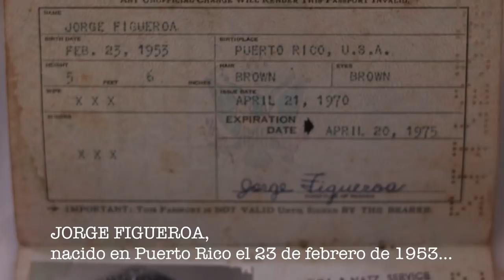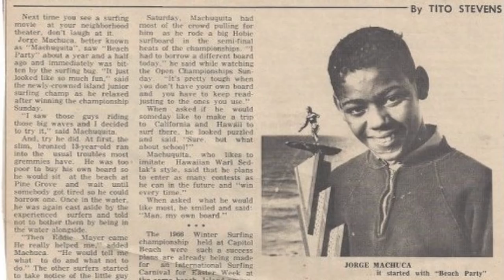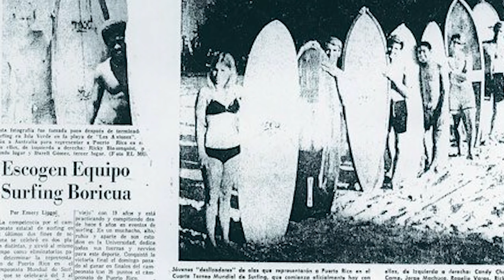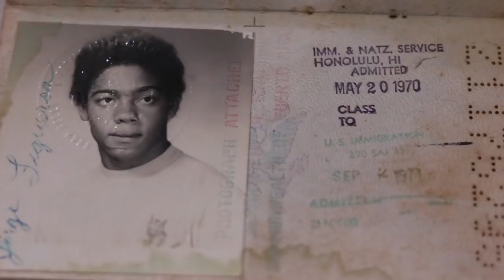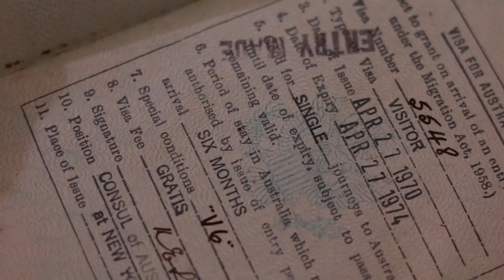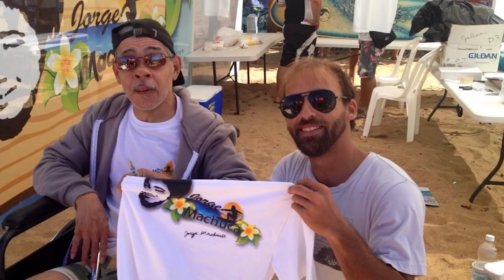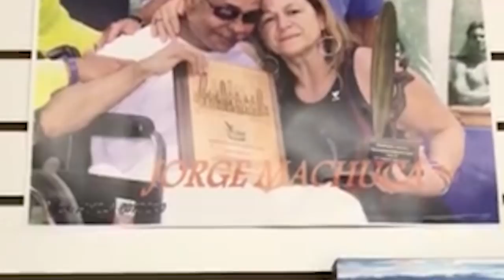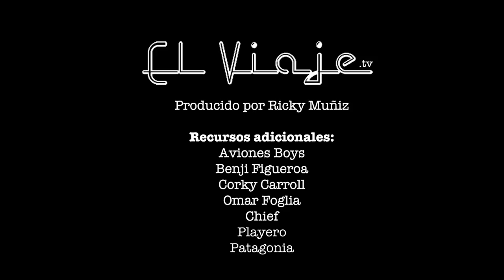"Machuca" nos cuenta algunas historias...- ElViaje.tv ep2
La leyenda del surfing en Puerto Rico; lo caracterizaba su humildad y habilidad como “surfer” radical desde sus comienzos... el primer surfer que representó a Puerto Rico a nivel competitivo y como “free surfer” alrededor del mundo y este se ganó el respeto de sus compañeros a nivel internacional... Recientemente tuve la oportunidad de visitarlo y compartir historias y anécdotas de su carrera con el donde hablamos de sus comienzos en el surfing, sus primeras competencias y sus viajes alrededor del mundo...
Gracias a Benji y familia por ayudarme a lograr este sueño, ha sido un honor!!!

The Legend of surfing in Puerto Rico, he was known by his humble personality and radical surfing style from the beginning.  The first Puerto Rican surfer to represent Puerto Rico in surfing competitions and as a free surfer around the world and won the respect of the surfing community.  Recently I got the opportunity to visit him and talk stories and listen to his anecdotes about his early days surfing, his first surf contests and his journey surfing around the world... Thanks to Benji and family for the help to achieve this dream...

VIDEO-EDIT-MUSIC:
   Ricky Muñiz
Aditional Resources:
   Aviones Boys collection
   Benji Figueroa
   Omar Foglie
   Chief
   Jose Rodriguez
   Corky Carroll